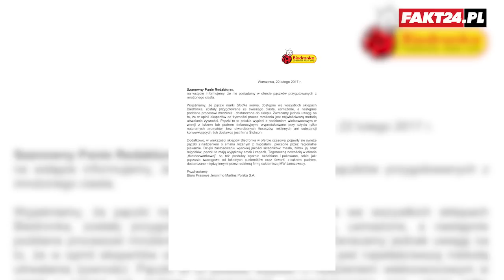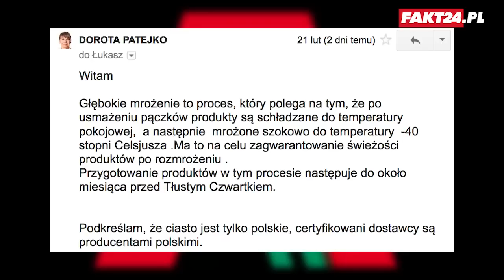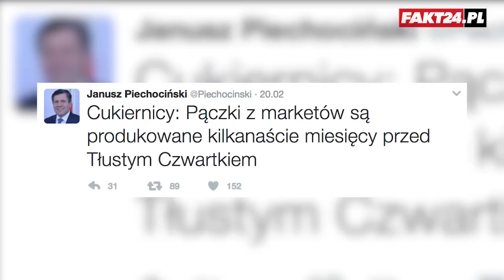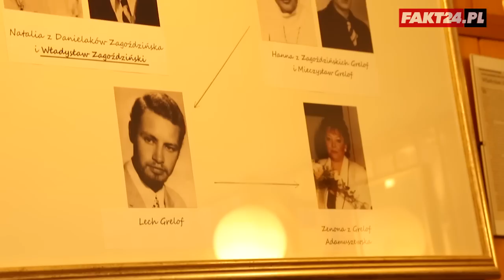Tych pączków nie chciała jeść dietetyk. Co nam sprzedają?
Pierwszy pączek, który trafił w ręce naszej dietetyk od razu wzbudził negatywne emocje. Justyna Mizera zauważyła, że łatwo go zdusić. Kolejne podejrzenia padły na ciasto i marmoladę. Czy w dzisiejszych czasach nie kupimy pączków robionych na maśle, mleku i jajkach? Wyniki naszego testu dają dużo do myślenia. W sprawę zaangażował się także poseł PSL, Janusz Piechociński. Tłusty czwartek 2017.